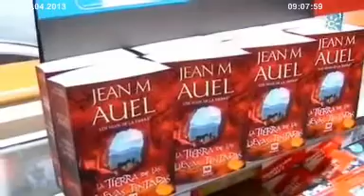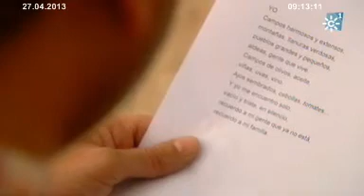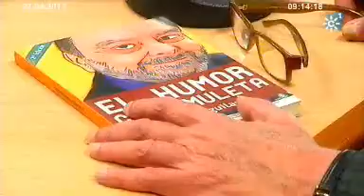Solidarios: Libro y discapacidad. Emitido el 27-04-2013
Muchas plazas de Andalucía estarán hoy repletas de libros, la semana que se ha entregado el Premio Cervantes, que hemos celebrado el día de libro, la semana que invita casi sin quererlo a la lectura. Y nuestro primer reportaje va de libros y escritores,  escritores con discapacidad que nos demuestran que las letras y la creación no tienen barreras.